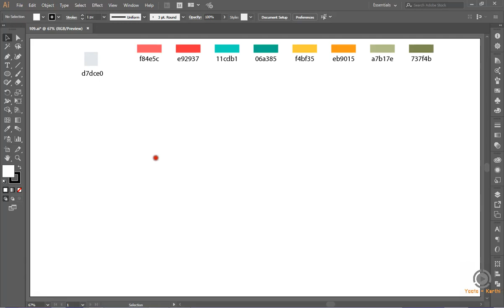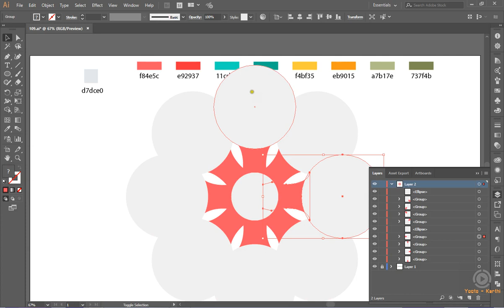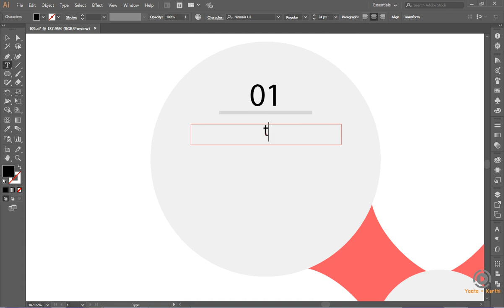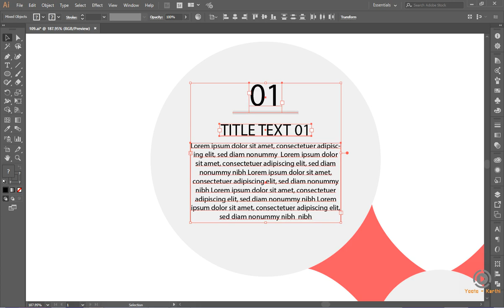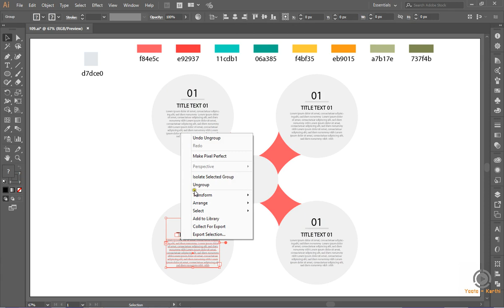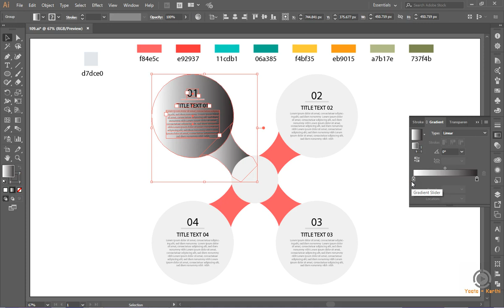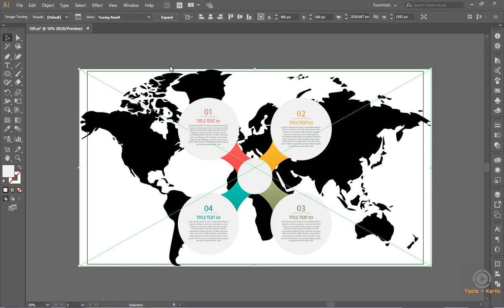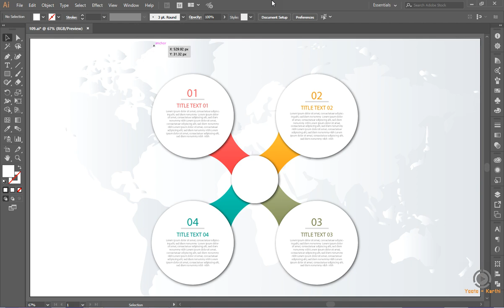Round infographic design template Adobe Illustrator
Round infographic design template Illustrator CC Tutorial.Through this video tutorial, we will learn how to make a perfect customized Round infographic design template simply using cc version of Adobe Illustrator cc.